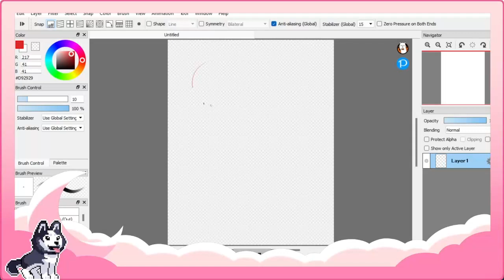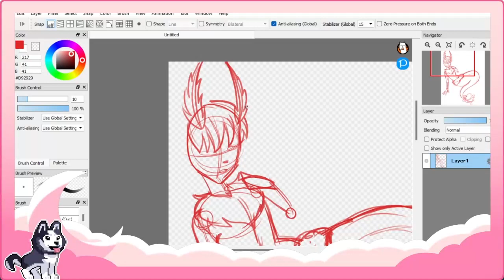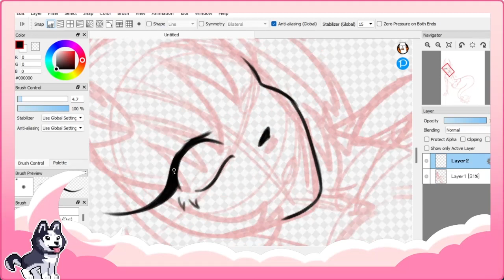~ Kasumi ~ OC Ref Speedpaint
No Voice over for this vid! Quick speedpaint of a character I've recently obtained. She was created by VikaRosnova on Unvale!
(I forgot to record the other half of the video so its missing!)